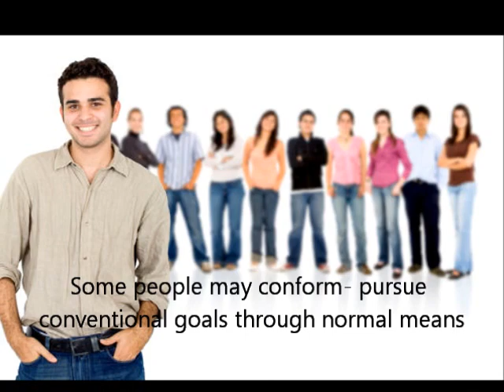mertons strain theory